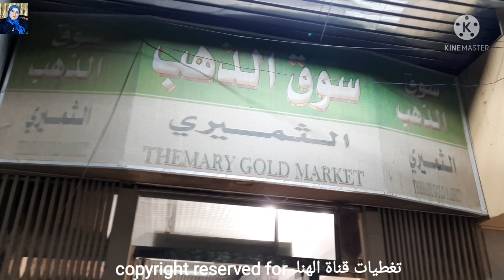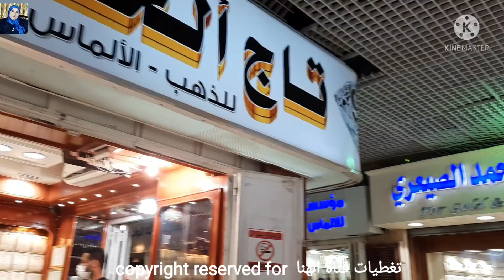احدث تشكيله غوايش ذهب عيار21خليجي غوايش اوزان خفيفه💫جوله في محلات الذهب/ اسعار الذهب اليوم بالسعودية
احدث تشكيله غوايش ذهب عيار21 موديلات
جديده غوايش ذهب خليجي بحريني
اسعار الذهب اليوم بالسعودية واحدث اشكال غوايش دهب عيار 21
اساور ذهب جديده عيار21 و 18
سعر عيار 21 من الدهب و سلاسل ذهب
اوزان خفيفه غوايش ودلاية دهب ويوجد دهب سعودي/
دهب كويتي/دهب بحريني/دهب تركي/
دهب هندي//دهب لازوردي //الماس
سعر وقية الدهب
سعر الجنية الدهب
اسعار الدهب اليوم /بالسعودية عن احدث موديلات دهب راقية واشيك واجمل اطقم دهب للعرايس وشبكة للعروسة/
سعر الذهب اليوم /بالسعودية
سعر الدهب اليوم بمصر
جولة بمحلات الذهب باسواق الثميري بالسعودية
سوق سويقة حي الديرة بالرياض
موديلات ذهب لازوردي /خواتم/غوايش/سلسال ذهب
سعر جرام الذهب اليوم بالسعودية
دهب كويتي
دهب سعودي
دهب بحريني
شبكة العروسة
دهب تركي
دهب هندي
دهب صيني
دهب لازوردي
غوايش ذهب
اساور ذهب
سلاسل ذهب
خواتم ذهب
دبل الخطوبة
تونزات ذهب
حلقان اطفال
شبكة العروسه
اطقم ذهب كامله
كوليهات ذهب
انسيالات
كفوف ذهب
مزانط ذهب
معاضد
قلاده
مشغولات ذهبيه
اسعار الدهب اليوم /بالسعودية احدث موديلات دهب وارقي واشيك واجمل اطقم دهب للعرايس وشبكة للعروسة/سعر الذهب اليوم /بالسعودية
ان شاء الله الفيديو يعجبكم
واليكم فيدهات قناتي تغطيات قناة الهنا من اجمل التغطيات اللي صورتها👇
بسعر محروووق عروض بنده على جميع الأجهزة الكهربائية خلاطات غسالات اوتوماتيك أول مرة ثلاجات بسعر رخيص👇

بدايه من5ريال معقول اشتري اواني منزليه و ادوات المطبخ/اطقم الحلل تركي استالس
جرانيت بسعر رخيص👇

اسعار الذهب اليو بالسعودية /خواتم/غوايش/سلاسل
جولة في رد تاغ للملابس النسائي اجمل

جولة في مركز دبي التجاري العالمي👇

جولة في مركز الهرم التجاري للملابس👇

جولة في سوق سويقة اكبر الاسواق الشعبية بالرياض /السعودية المشهور بالعبايات و
الجلابيات القطن👇

اسعار الذهب اليوم/بالسعوديه جولة في محلات الذهب الجديد والمستعمل عن
احدث اشكال غوايش ذهب خليجي بحريني تركي هندي لازوردي